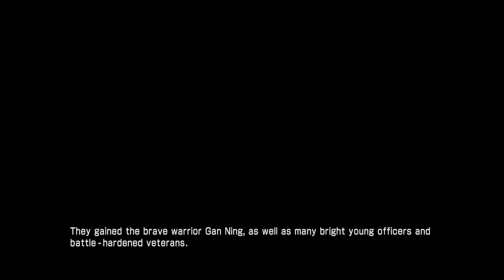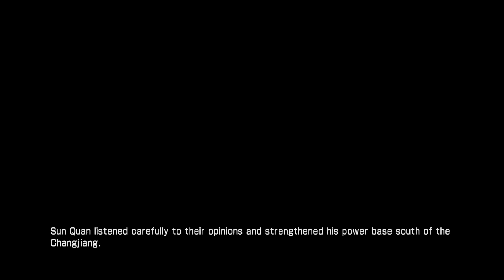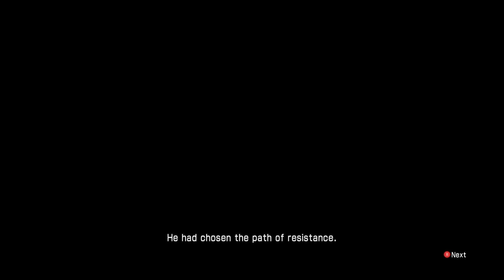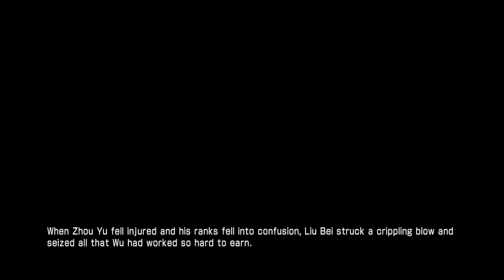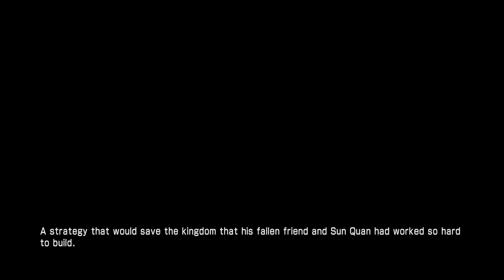DW7: Never Trust Zhuge Liang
Alternate Title:  Sun Quan and the Chair of Despair.
Sun Quan lost his father and his older brother in short succession.  How much else can he lose?  Can he ever hope to defeat Cao Cao?  Will Wu ever stop being screwed over in Jing Province?
The answers to some of these questions might be found in this video!

I HAD intended to start something new today... but it turned out my VR headset wasn't properly charged after yesterday.  Whoops.

Anyway...  respond to this video however you please, but by all means DO respond...   or Zhuge Liang will orchestrate the downfall of your family.